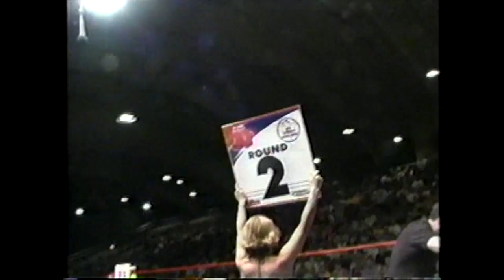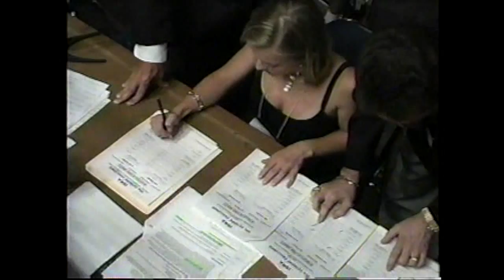Matt Ives Extreme Fighting Finals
Matt Ives is a Kokorokan full contact fighter

Kokorokan Karate
Located in Troy, NY.
Is a full contact karate - No padding of any kind.
Kokorokan - meaning " The Way of the Heart" - is a traditional style of martial arts started in March of 1987 by Kaicho Frank Rossetti.